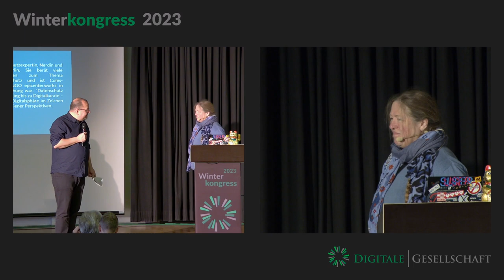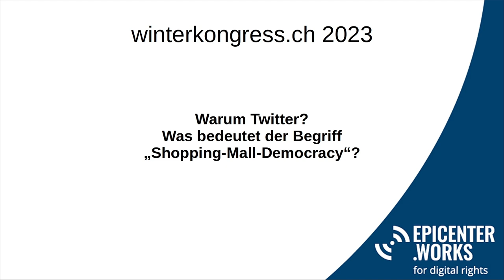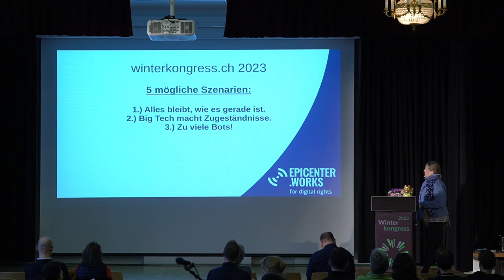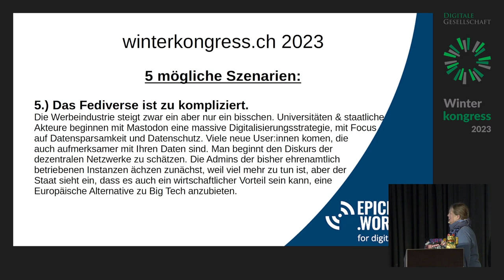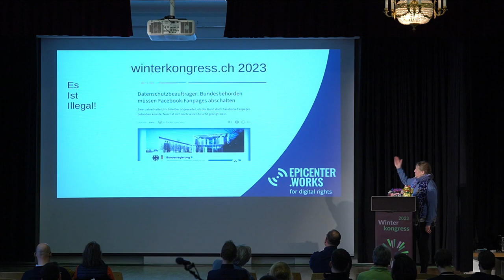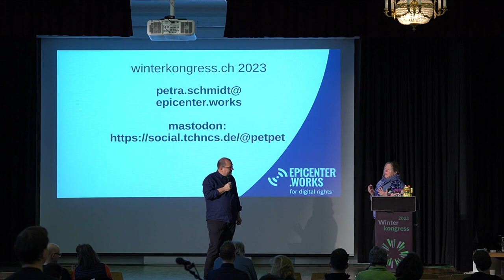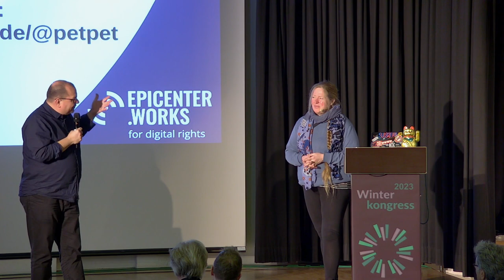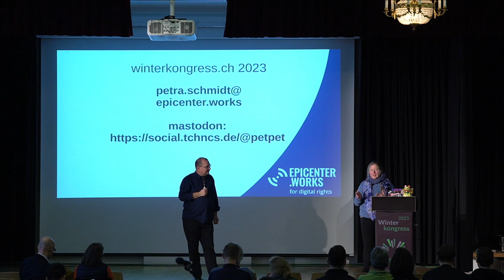Raus aus der Shopping-Mall-Democracy – Rein ins Kollektiv! Zukunft ohne Twitter | WK23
Raus aus der Shopping-Mall-Democracy – Rein ins Kollektiv! Zukunft ohne Twitter von Petra Schmidt

Wir sind alle Elon - oder auch nicht. Fünf Szenarien für die Zukunft im Fediverse.

Seit Elon Musk sich Twitter gekauft hat, ist klar geworden, dass eine Shopping-Mall-Democracy – also ein Ort, der für die Inszenierung von Öffentlichkeit willkürliche Hausregeln wie eine Mall hat – kein Ort für demokratischen Diskurs sein kann. Das war schon länger klar und trifft auch für auf andere Orte wie Facebook, Tiktok, Snapchat und deren Klone zu. Aber was ist die Schlussfolgerung daraus und wie organisieren wir uns nun im Fediverse neu? Was passiert, wenn die Werbung das Fediverse entdeckt und ist es vielleicht schlimmer, wenn sie es nicht tut? Aktuell gleicht das Fediverse einem autonomen Jugendzentrum, aber wir wissen aus der eigenen Erfahrung, dass Zusammenleben immer Konflikte birgt. Die Frage, ob es Putzpläne geben soll oder man keine braucht, hat schon so manches Kollektiv zu Fall gebracht. Petra Schmidt ist Datenschutzexpertin aus Berlin. Viele kennen Sie unter Ihrem Nick „Aroma“. Sie berät viele unterschiedliche Organisationen zum Thema Datenorganisation und Datenschutz und ist Coms-Managerin bei der Datenschutz-NGO epicenter.works in Wien. Sie stellt fünf mögliche Szenarien vor, was passiert, wenn der aktuelle Trend anhält und die User:innen aus der Shopping-Mall-Democracy ausbrechen.